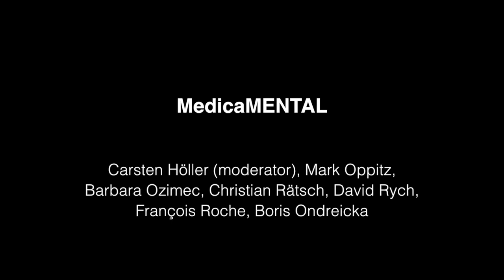TBA21 Lopud Seminar 2008: ‘let’s go MENTAL’ – MedicaMENTAL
TBA21 Lopud Seminar 2008
let's go MENTAL

Lopud Island, Croatia
May 2008

Panel:
MedicaMENTAL

Participants:
Carsten Höller (moderator), Mark Oppitz, Barbara Ozimec, Christian Rätsch, David Rych, François Roche, Boris Ondreicka